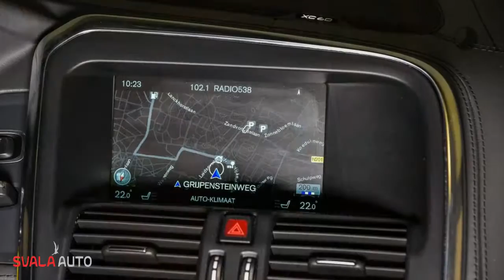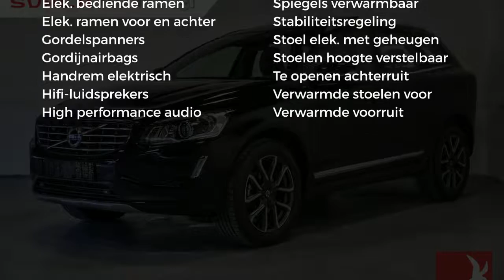Volvo XC60 D4 181pk Aut. Summum - Inscription Edition Sale